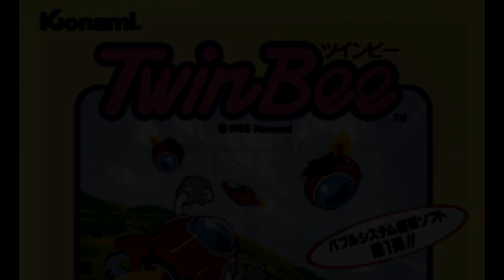TwinBee: A Classic Konami Scrolling Shooter | Video Games Over Time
Join ballerscuba in another episode of Video Games Over Time as he explores the classic Konami scrolling shooter, TwinBee, released in 1985. Learn about the gameplay, power-ups, and the impact of this cute and challenging game. Watch now to experience the nostalgia of TwinBee and its enduring legacy.

0:00 Intro
0:19 TwinBee backstory
2:52 TwinBee gameplay
15:18 TwinBee Modern Review
18:15 TwinBee Legacy and Impact
19:10 Outro